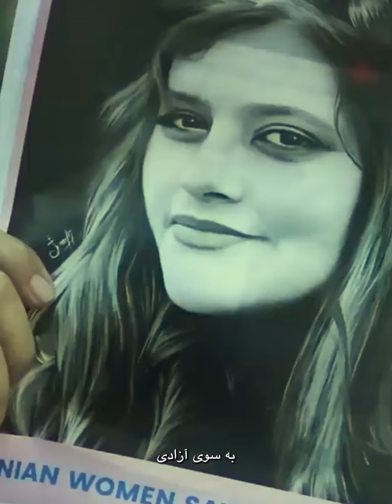DAD BEZAN - (Höj din röst) - Jasmine Kara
Video : Footage from Time Magazine: Women in Iran
Lyrics by : Mahdis Bigloo Lahnalakso
Orig. song ("Höj Din Röst") written by:  Peter Kvint, Jasmine Kara

English translation - "Raise your voice":

walk around these streets
with open wounds

Loose everything they have
Because of wrong decisions,

You and I have started from scratch thousands of times,
And we'd do it a thousand more
All together with one voice.

So hand in hand,
We'll keep fighting
You and I, United
For freedom.

Let's go, hand in hand,
Keep fighting
For freedom.

All these years in this prison,
Tell me, where is the light?
Time to take back your life
And the sun will shine again

'though you and I have started from scratch thousands of times,
We'd do it a thousand more
And your voice will always be mine.